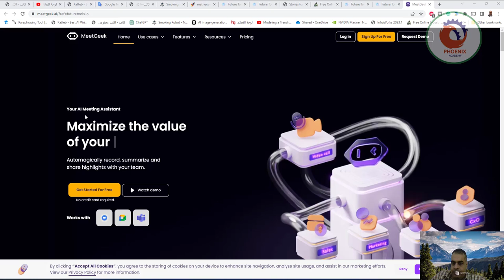meetgeek ai تلخيص الاجتماع بالذكاء الاصطناعي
❤️ روابط التواصل
✅ انستجرام